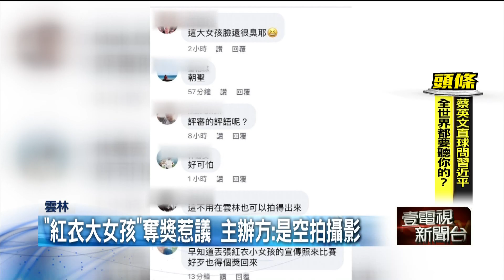「紅衣大女孩」獲空拍銀獎 評審「標準」意外惹議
雲林縣府舉辦空拍攝影大賽，最高獎金3.6萬元，吸引不少攝影好手投稿參賽。不過得獎名單出爐，其中社會組銀獎作品－紅衣大女孩，引發熱議。照片中一名紅衣女子站在田梗上，有人認為，這張作品空拍取景，不夠足以表達在地特色，甚至還有人說，其他「優選獎」的作品，都比這張銀獎好看。